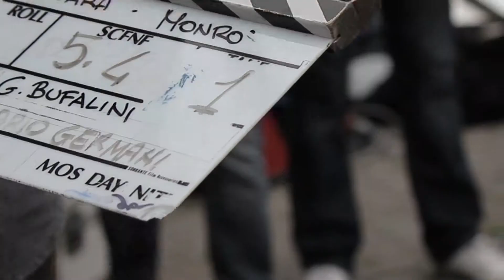CHIARA BACKSTAGE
Backstage "VIDEOCLIP EUGENIO PALUDI: CHIARA" Una produzione SCUOLA ROMANA DI FOTOGRAFIA E CINEMA per CARPE DIEM - 2012Il backstage è stato realizzato in sinergia tra allievi e docenti del Master di Cinematografia 2011/2012 della Scuola Romana di Fotografia e Cinema.